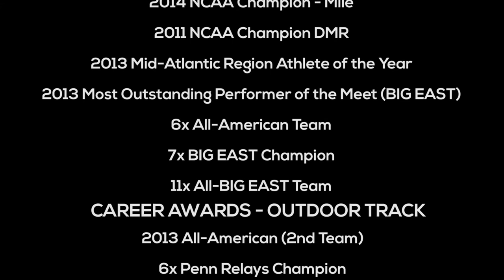2014 Villanova Senior Female Student-Athlete Award